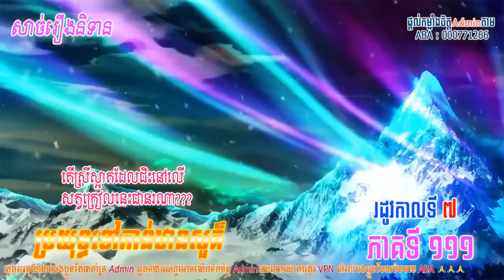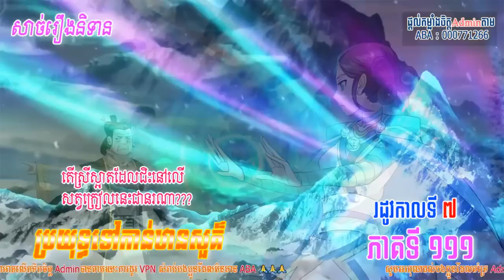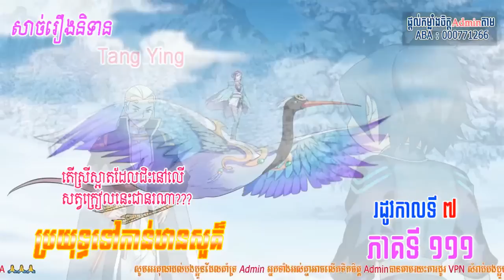រឿងនិទានរដូវកាលទី៧ ភាគទី ១១១ ប្រយុទ្ធទៅកានឋានសួគ៏ || Battle Through The Heaven Season 7 Part 111